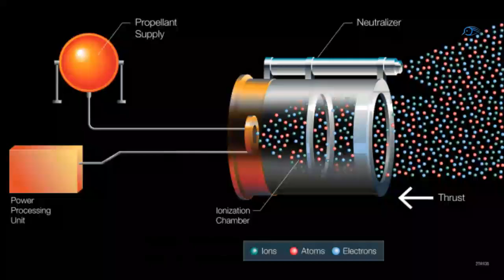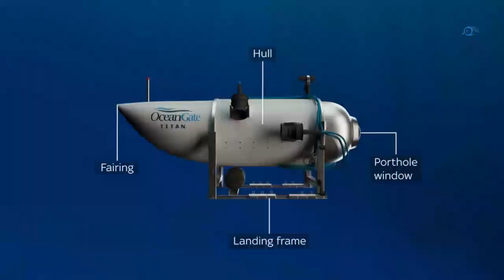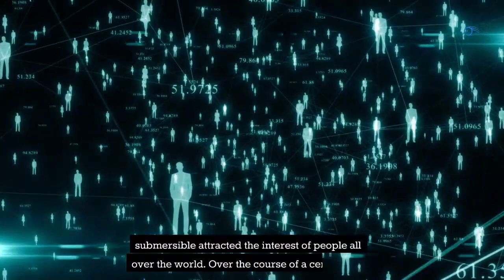The Untold Mystery: Unraveling the Missing Titanic's submissible Story!!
This video is about the Untold Mystery: Unraveling the Missing Titanic's submissible Story!! In this video, we will discuss what happened to the Titanic's submissible story and whether or not it was actually falsified. We will also discuss other news stories that are related to this mystery and give our verdict.